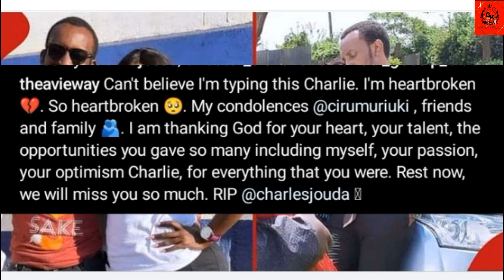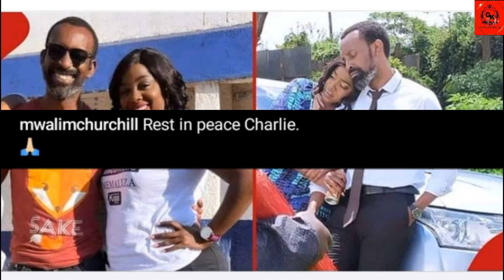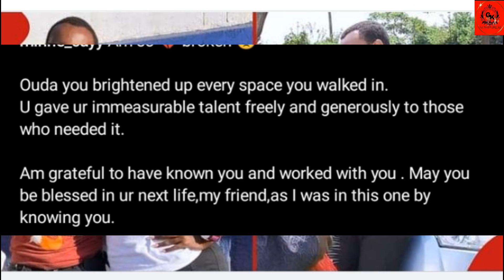EMOTIONAL 😭😭😭😭:JACKIE MATUBIA MOURNS HER ONSCREEN LOVER ....TELLS THEIR STORY ....